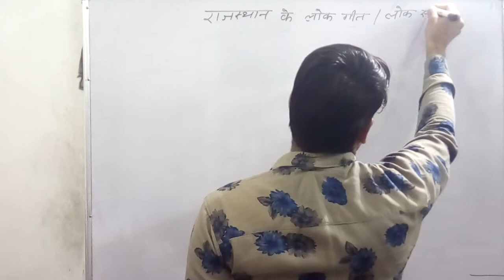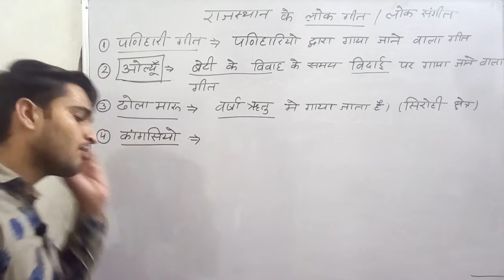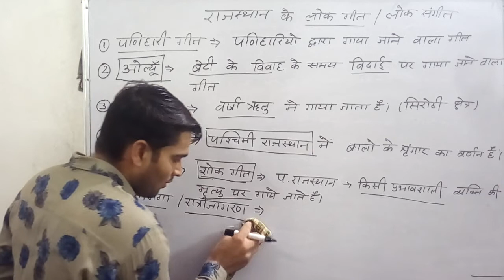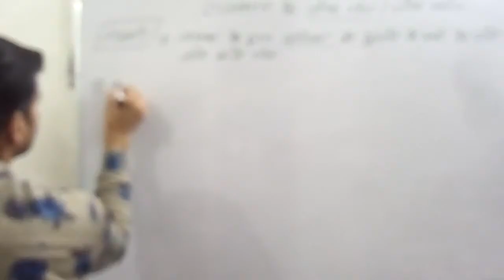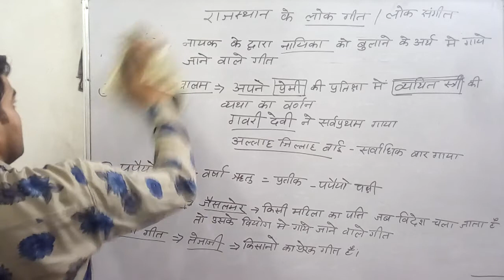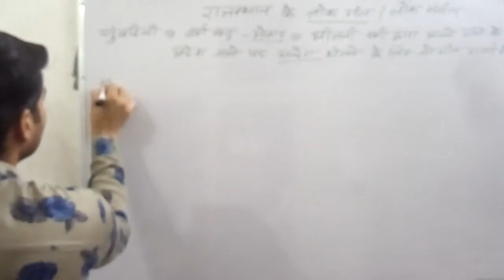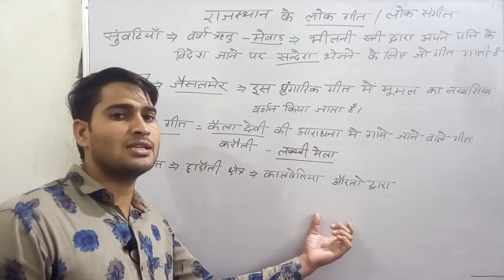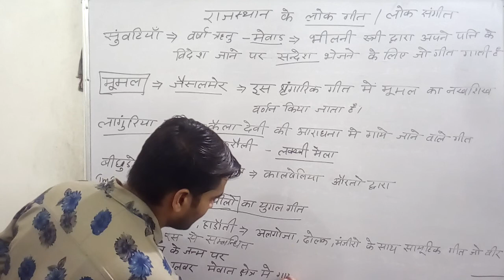राजस्थान के लोक गीत